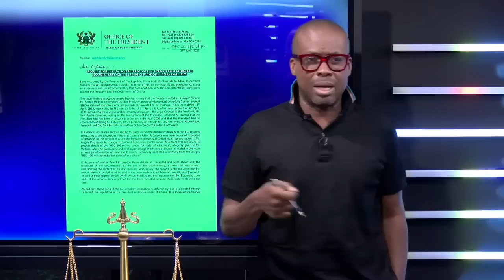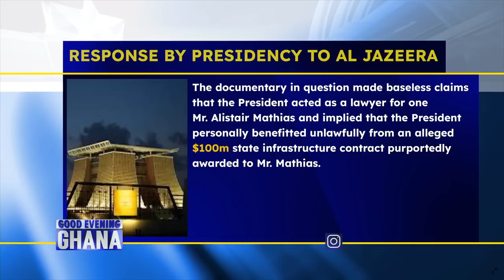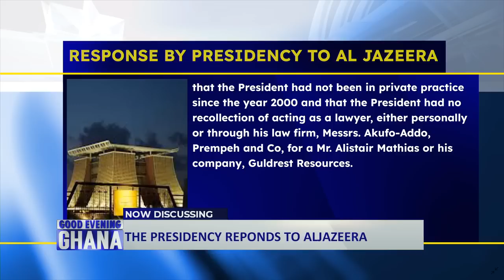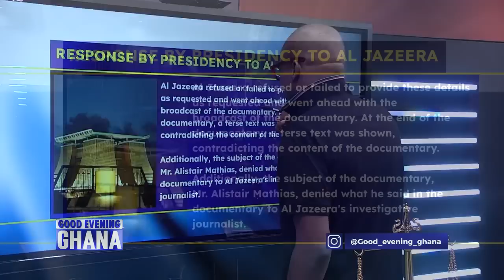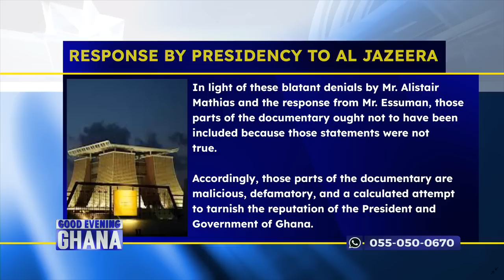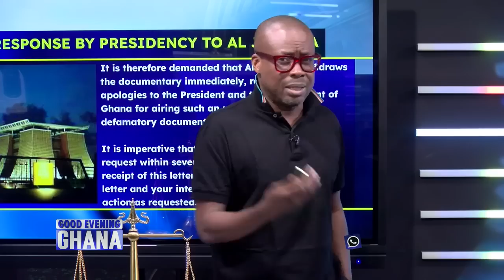President Akufo-Addo to drag Al Jazeera to court over documentary publication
President Akufo Addo has finally issued a document indicating that he may go to court against Al Jazeera.. he is worried about a guy called Mathias. See video and have your say... 9mins.

 @Paul Adom-Otchere